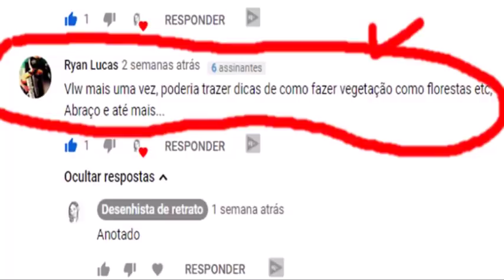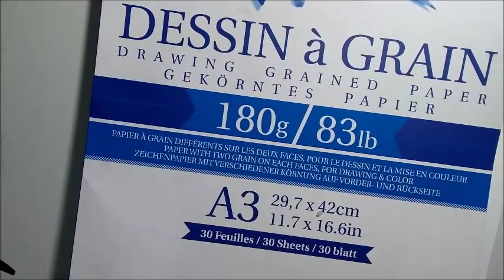como desenhar vegetações, arvores ,plantas -curso de desenho realista